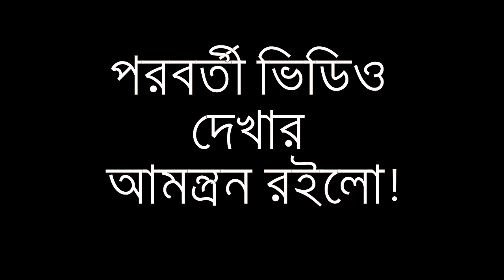বার্বিকিউ ব্লগ | Part 2 | Chef Tutorial in Bangla | প্রশ্ন উত্তর পর্ব ২